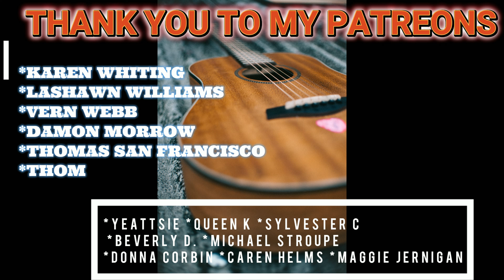The O'Jays - Forever Mine (Official HD Video)REACTION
AGE :28